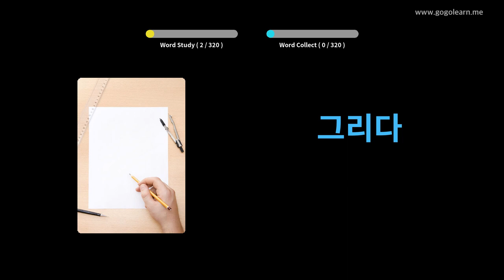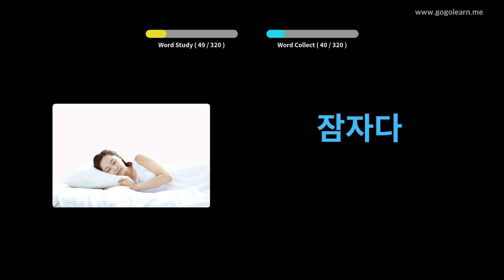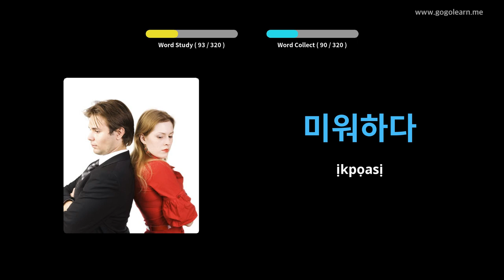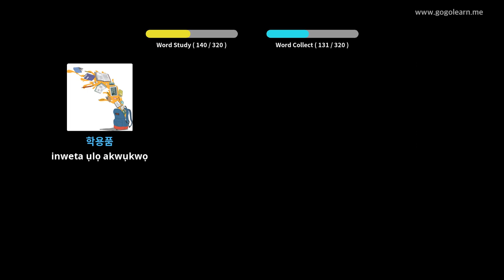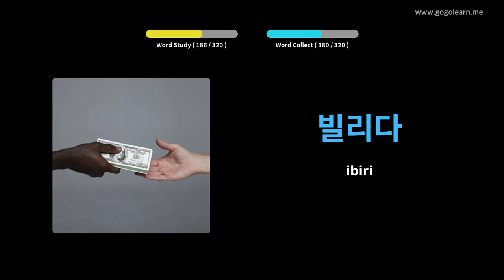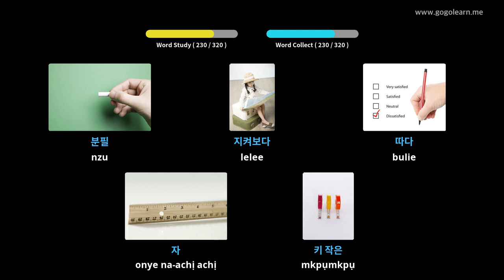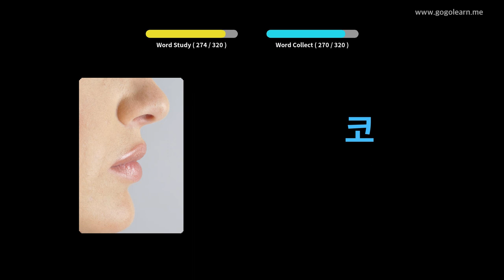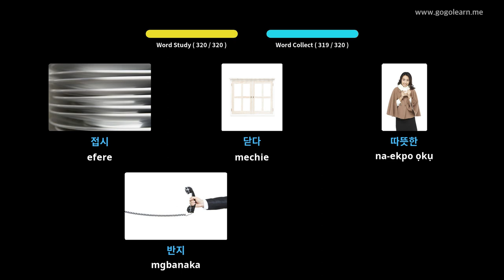Na-ege ntị n'asụsụ Korean Na-ege ntị Ka Ọ Na-akwọ | Golearn